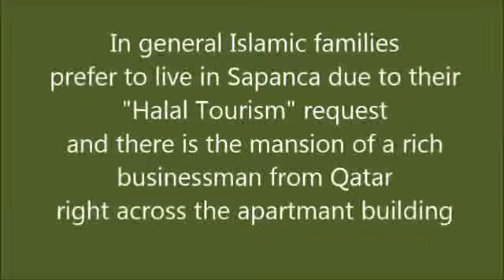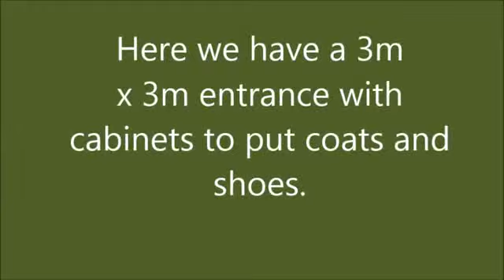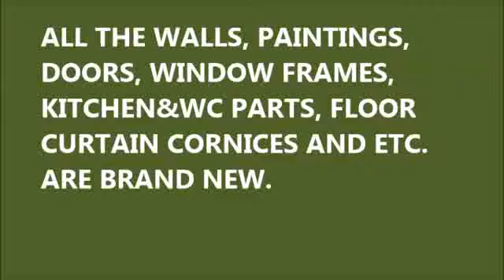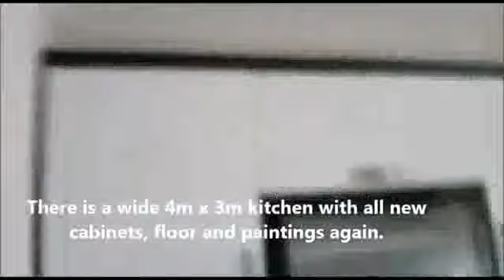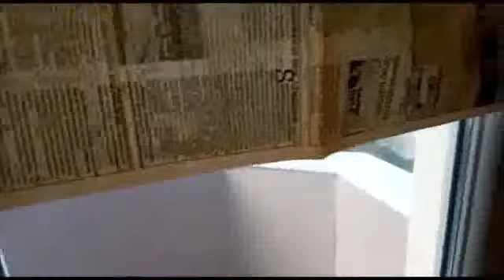Clip Apartment located in Yüzevler, the most prime location of Sapanca, Turkey the oxygen paradise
Oksijen cenneti Sapanca'nın en seçkin lokasyonu Yüzevler'de yer alan daire. Arkası çam korusu ve merkeze/istasyona yakın Burası ailelere hitap eden bazı binalarda çok zengin Arapların da yer alıp senede bir kaç ay geçirdikleri bir yer. 3+1 125 m2 daire 4 çocuğa kadar aileler için ideal. Girişte solda bulunan dairenin altında özel 25 m2 garaj/deposu mevcut. Duvarlar, boyalar, kapılar, pencereler mutfak/tuvalet/zemin tamamıyla yeni. Balkondan park görünmekte. Dear Sir/Madam, The apartment as you will see in the video is 3+1 (plus garage+warehouse) located in a very peaceful atmosphere in Yüzevler Neighborhood, the most prime location of Sapanca, Turkey the oxygen paradise which is known very well especially by people from Islamic countries and especially by people of Arabic countries who own many houses here. One of them is a big mansion owned by a rich Qatari businessman right across the apartment building where the apartment is located.
 Islamic families prefer to live in Sapanca because it almost meets their "Halal Tourism" request. You can see many videos related to Sapanca and the Arabic population thereof if you simply enter the word “Sapanca” to Youtube. May be you already know. I will not explain the  details of the apartment because you can see it with your eyes in the video.
 The apartment would be fit for families with up to 4-5 children.
Please do not hesitate to write for details or any question you would like to ask.